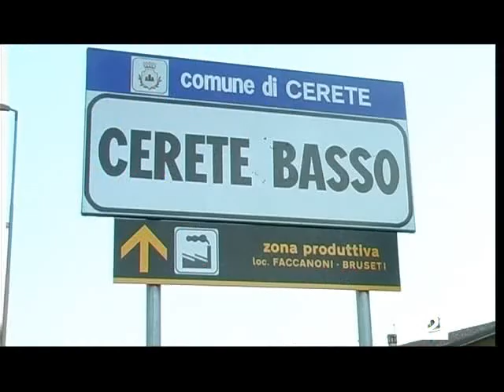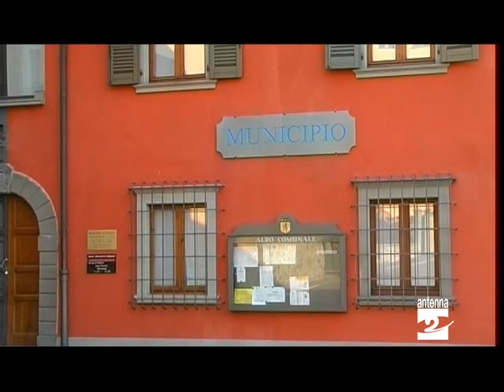Cerete due assemblee su fusione dei Comuni Antenna 2 TV 11112013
Cerete. La prima cittadina Adriana Ranza spiega perché vuole chiedere ai cittadini un parere in merito a una eventuale fusione.